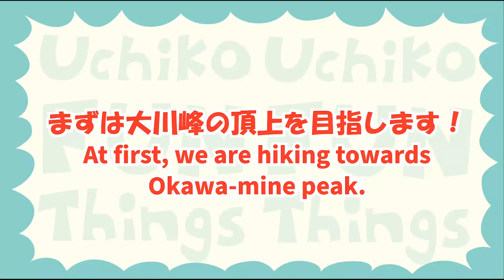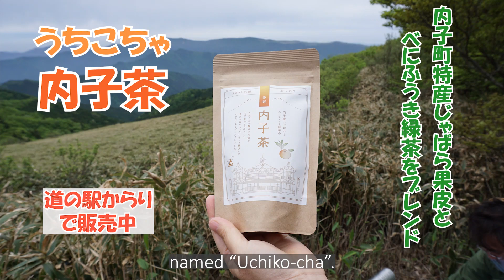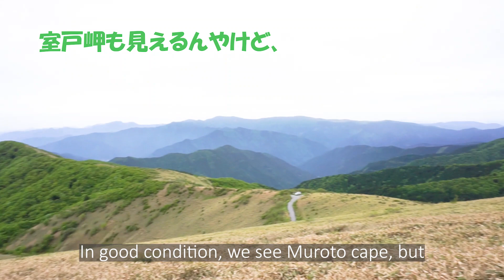【四国・愛媛】内子町の楽しいコト発見｜うちこちゃんがゆく！④笠取山ハイキング Uchiko FUN Things ”Mt. Kasatori Hiking Fun”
四国・愛媛県の山あいの町、内子町で楽しめるアクティビティを、内子町観光協会の非公式キャラクターうちこちゃんが自ら体験して紹介するYouTube番組。
第４回は、内子町で一番高い山「笠取山」（かさとりやま）へハイキングに出かけました。美しい景色と森の中でのお茶タイムに大満足！！

The un-official character of Uchiko Tourism Association, Uchiko-chan shows you fun things that you can experience in Uchiko town.
In the fourth video, she goes hiking to Mt. Kasatori, which is highest mountain in Uchiko town!

‹‹内子茶について››
●販売者　内子フレッシュパークからり

【うちこちゃんがゆく！】おすすめ動画♪

⑯内子のフォトスポット五十崎編　3 Photo Spots in Ikazaki district in Uchiko Town

◆◆内子町の観光情報は◆◆

企画構成・出演・イラスト・編集：内子町観光協会職員　佐々木
撮影：内子町観光協会職員　梶尾